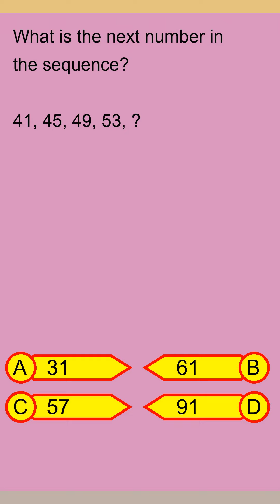Brain Teaser MCQ Y 04Apr24 1051